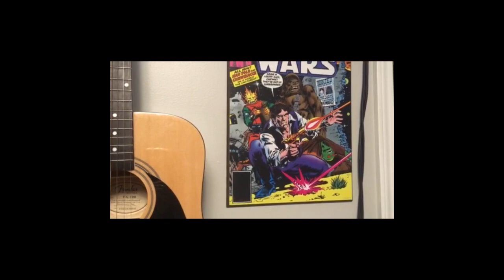Special edition, Giftars from my Wife or ...I really need to practice first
In the last year my amazing wife has gots me 2 wonderful guitars. They not be expensive but it means alot...a lot . I will cherish them as I do her. I will Love her with the full power of the Force. As Huey Lewis said " That's the Power of Love".
I love you Baby, thanks for putting up with ALL my crazy .